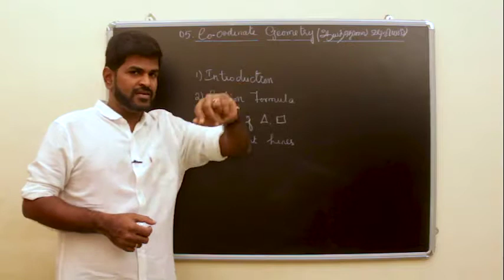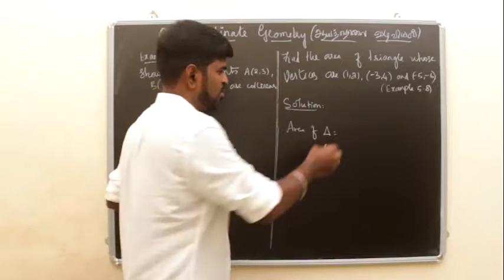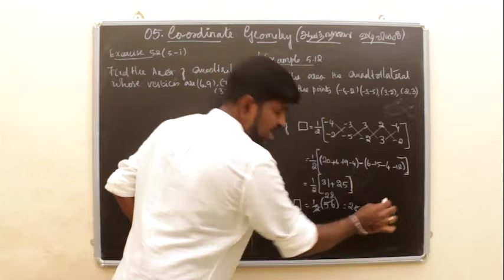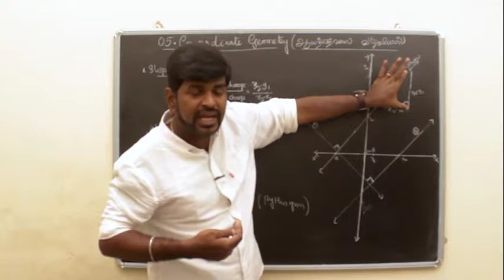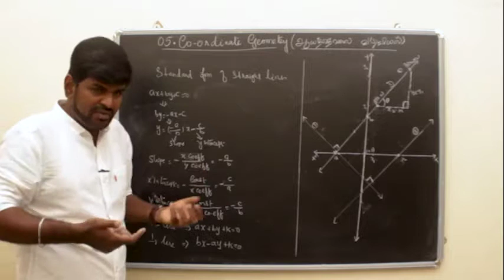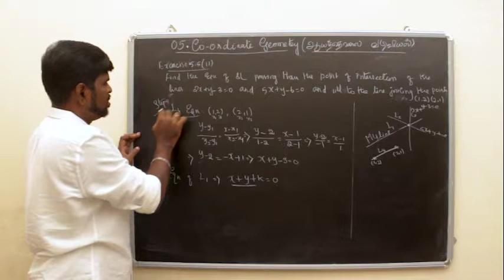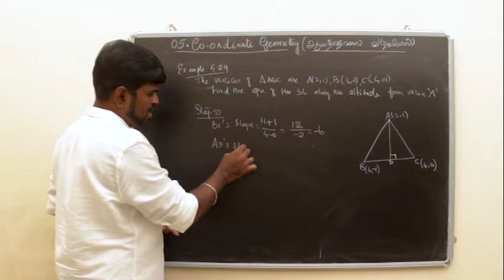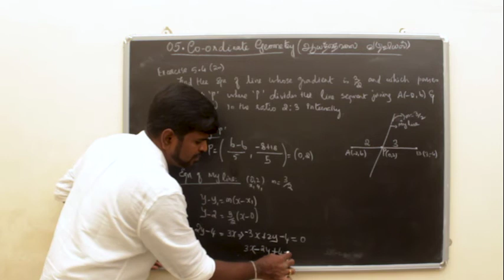LOCKDOWN SPECIAL| 10TH MATH | COORDINATE GEOMETRY ஆயத்தொலை வடிவியல்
DIRECT ONLINE CLASSES ARE TAKEN FOR CBSE AND STATE BOARD